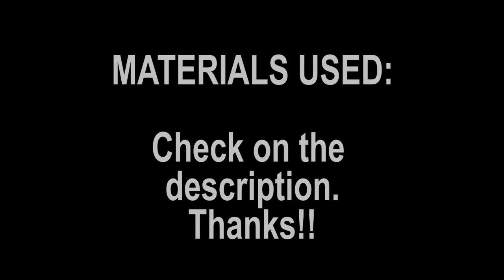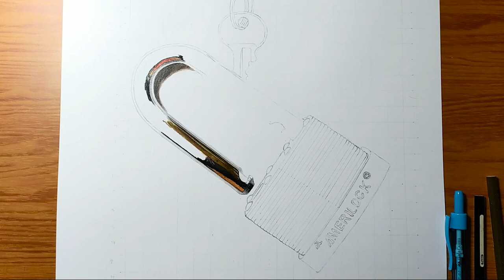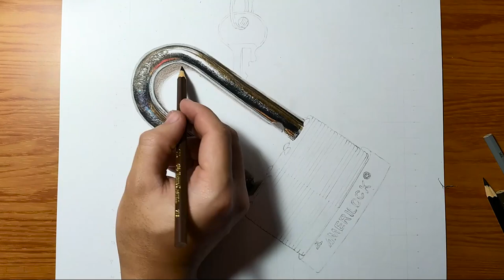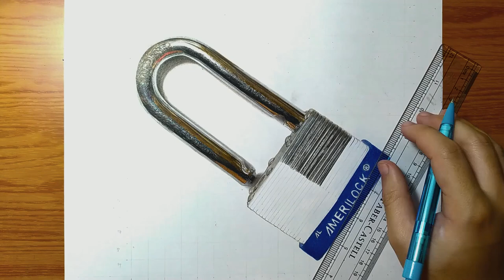DRAWING REALISTIC PADLOCK (Colored Pencils) | 3D drawing | By Haw Haw Arts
PADLOCK

Time Consumed: 12 Hours

Materials Used:
Canson Bristol Board 8.5x7 inch
48 Prisma Premiere Colored Pencils
48 Faber Castel Classic Pencils
Faber Castel Mechanical Pencil 0.2mm